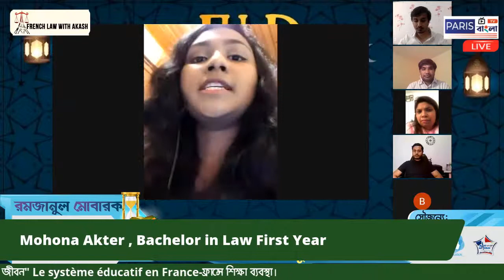আপনারা দেখছেন ফ্রান্সের শিক্ষা ব্যবস্থা নিয়ে বিশেষ লাইভ প্রোগ্রাম- "ফ্রান্সে শিক্ষা জীবন"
Le système éducatif en France
ফ্রান্সে শিক্ষা ব্যবস্থা।

তারিখ ২২ মে, রোজ  শুক্রবার রাত ১০.১৫ মিনিটে

France Law With Akash Helal এবং বাংলাদেশী কমিউনিটি ইন ফ্রান্স(BCF) এর সাথে মিডিয়া পার্টনার হিসেবে থাকছে "Paris Bangla Tv"

ফ্রান্সে বাংলাদেশীদের সংখ্যা দিনকে দিন  বৃদ্ধিপাচ্ছে , জীবন -জীবিকার তাগিদে অনেকে পরিবার-পরিজ নিয়ে বসবাস করছেন।

আমাদের বাংলা মায়ের  সন্তানরা  ফ্রান্সের বিভিন্ন স্কুল ,কলেজ, বিশ্ববিদ্যালয়ে পড়াশুনা করছেন। এবং ভালো লাগার বিষয়ে হচ্ছে; ইতিমধ্যে  অনেকেই ডাক্তার, ইঞ্জিনিয়ার, লইয়ার হয়েছেন। আবার অনেকে উচ্চতর পড়াশুনা করে ইতিমধ্যে বিভিন্ন সরকারি-বেসরকরি প্রতিষ্ঠানে ভালো চাকুরী করছেন।

আমরা জানি ,বাংলাদেশ এবং ফ্রান্সের শিক্ষা ব্যবস্থার সাথে অনেক তফাৎ রয়েছে। এ ছাড়াও ভাষাগত দুর্বলতার  কারণে অনেক বাংলাদেশী মা,বাবা ফ্রান্সের শিক্ষা ব্যবস্থা সম্পর্কে পুরাপুরি ওয়াকিফহাল না।
প্রিয় সন্তানের পড়াশুনা আসলে কোন দিকে যাচ্ছ�� অথবা তার ভালো পড়াশুনার জন্য আরো কি ���ি করলে ভালো হবে? কোন  স্কুল বেশি ভালো? সরকারি স্কুল নাকি, বেসরকারি?
এই সমস্ত বিষয় গুলি অনেক অভিবাবক আমাদের নিকট জনতে চান, অনেক প্রশ্ন রয়েছে আমাদের নিকট।

সে সকল দিক বিবেচনায় এই বিষয় নিয়ে আপনাদের আরো তথ্য দেয়ার জন্য আমরা স্পেশাল লাইভ প্রোগ্রাম করার উদ্যোগ নিয়েছি।

শিক্ষাব্যবস্থা কেন্দ্রীক তথ্যগুলো জানাতে আমন্ত্রিত অতিথি হিসাবে থাকবেন-
১.বাংলাদেশী বংশোভূত ফরাসী বিশ্ববিদ্যালয় শিক্ষক।
২.ফরাসি বিশ্ববিদ্যালয় থেকে ইন্জিনিয়ারিং  পাশ করে বর্তমানে একটি ফ্রেঞ্চ্ মাল্টিন্যাশনাল কোম্পানিতে কর্মরত একজন ইঞ্জিনিয়ার।
৩. ফরাসি ব��শ্ব বিদ্যালয়ে  বর্তমানে অধ্যয়নরত দুই জন আইনের শিক্ষার্থী।
৪. এবং একজন অভিবাবক।

আয়োজনে : বি সি এফ , French law with Akash এবং France A2Z & Politics with ণায়ান

মিডিয়া পার্টনার- প্যারিস বাংলা টিভি, বি সি এফ টিভি।